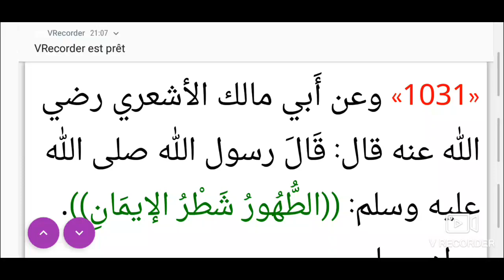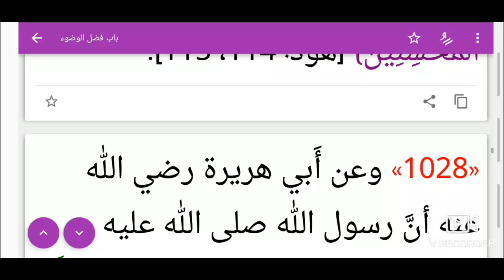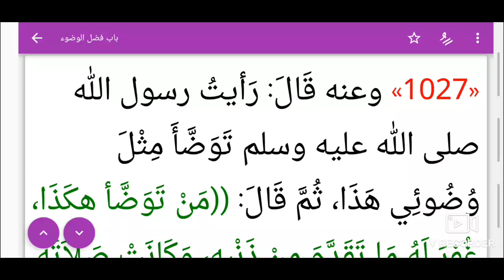S4 Ép 04 Riyad Swalihina